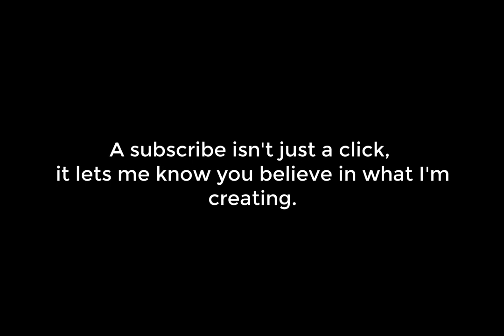Star-Crossed Lovers - A Modern Romeo and Juliet Ballad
A heart-wrenching love story inspired by Shakespeare's timeless tragedy.
 This original song captures the raw emotion and forbidden passion of Romeo and Juliet, reimagined for today's world. Immerse yourself in a tale of love, loss, and destiny.

Creative Commons Song